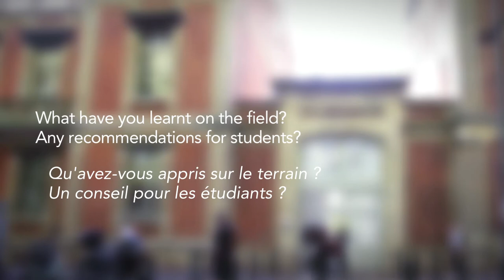Témoignages d'Alumni TSE Jean-Gabriel Despeyroux et Pauline Bertino, société MAPP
Jean-Gabriel (Promotion ECL 2013), économiste et Pauline (Promotion EMO 2016), analyste, tous les deux en poste au sein du cabinet de conseil Mapp, témoignent de leur activité respective et donnent quelques conseils aux étudiants de TSE durant le Forum annuel des entreprises de TSE.